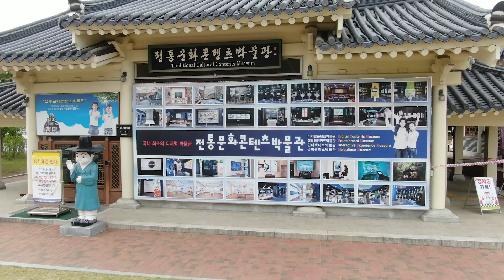[드론영상] 웅부공원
(korea) 안동시내에 있는 옛 관청자리를 공원으로 조성한 장소입니다.